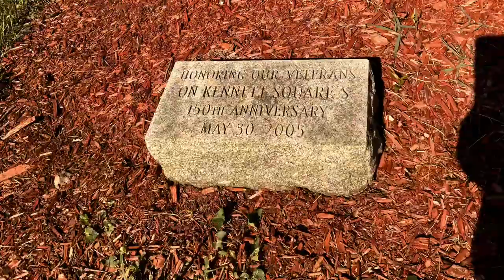Kennett Square Memorial Day 2020 Tribute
A tribute to the Kennett Square Memorial Day Parade that has been cancelled due to the COVID-19 pandemic. Photos from past parades are courtesy of the Kennett Square Memorial Day Parade Facebook page. Music credit to Luke Combs for his song “Six Feet Apart”